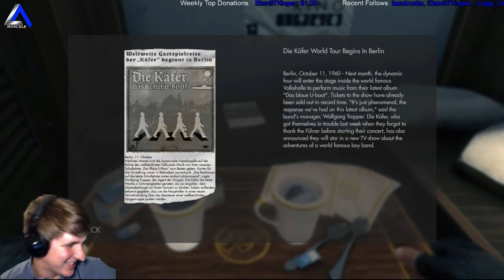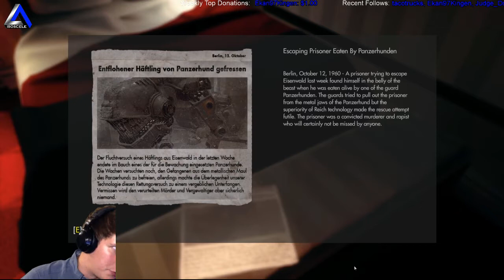IsosceleTriangle plays Wolfenstein: The New Order -- Fergus Timeline episode 6